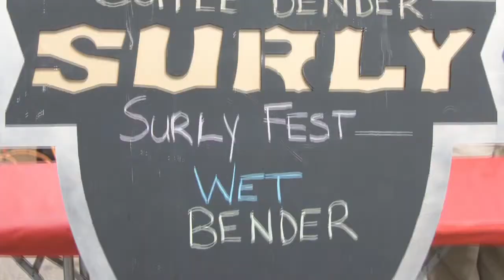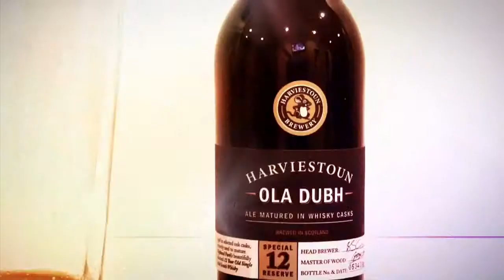Hop Cast Episode 062: At Surly Darkness Day 2009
In episode 62 of the Hop Cast, Brad Chmielewski road trips it up to Brooklyn Center, Minnesota for Surly Darkness Day 09. Friday night Brad packed up the car and drove over night from Chicago with friends of the show Mitchell and Don Radlund, as well as Maeve Price and Andy Farley. The five of them arrived at the Surly Brewery around 5:00 am and staked out a spot in the line. While waiting in line for seven hours to purchase six bottles of the 2009 Darkness, Brad was able to chat with fellow beer podcasters Shawn Horton and Mike VanDelinder from Beer Genome Project. The three of them were also able to snag a quick interview with Omar Ansari, the owner of Surly Brewing. I'm sure you've all been wondering how the beer tastes. Well, the episode ends with Brad and Ken sharing a bottle of this fine Russian Imperial Stout and loving every delicious sip